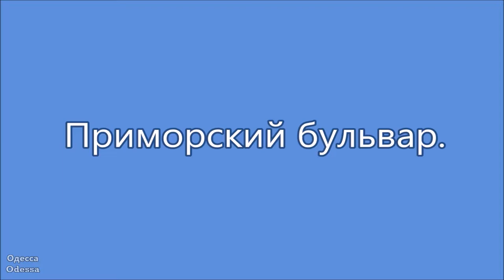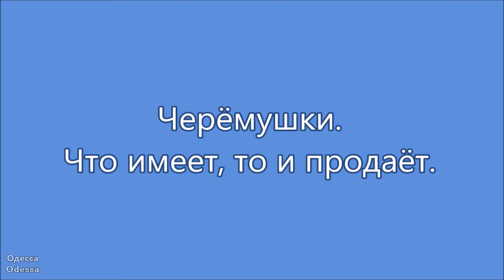Одесса, первая неделя января 2021 г.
Одесса. Кадры были сняты в первую неделю января 2021 г.